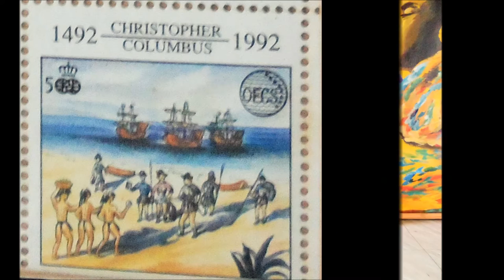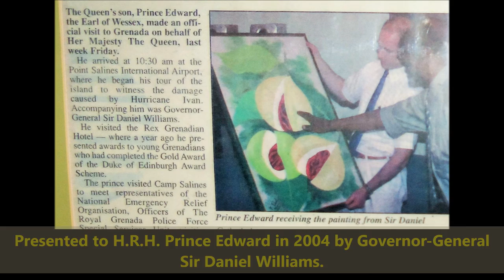Freddy Paul, Grenada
It is about a skilled Grenadian painter/artist.